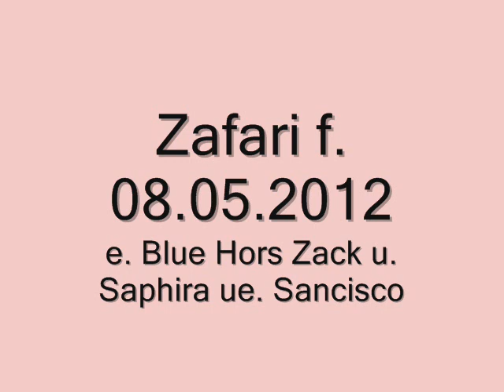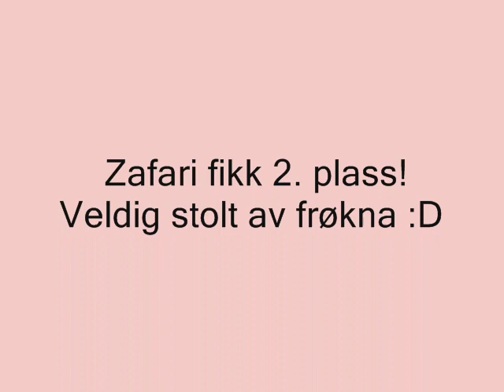Zafari på føllutstilling!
Zafari f. 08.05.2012 e. Blue Hors Zack u. Saphira ue. Sancisco